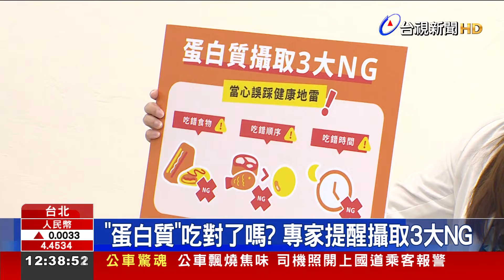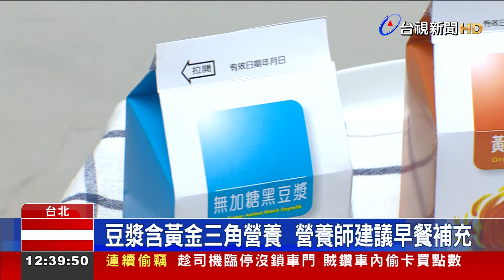「蛋白質」吃對了嗎？ 專家提醒攝取3大NG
維持健康、幫助肌肉生長，很多人會補充蛋白質，不只能 促進肌肉生長，還能防止 肌少症發生的機率。不過，有營養師 提醒，如果食物選擇和攝取順序 錯誤，可能反而 會加重身體負擔。